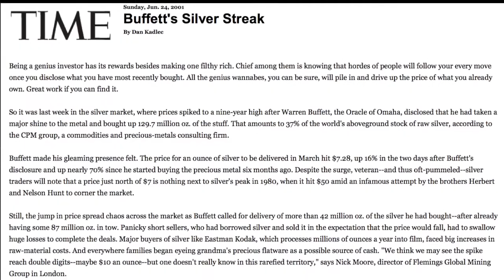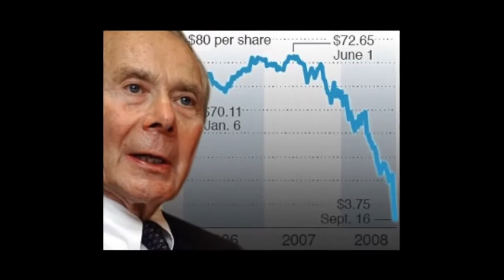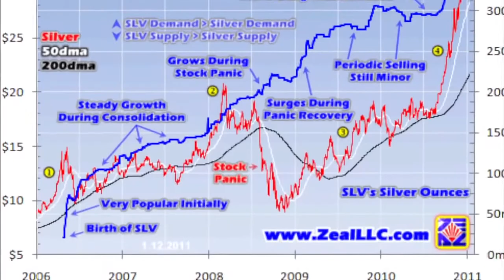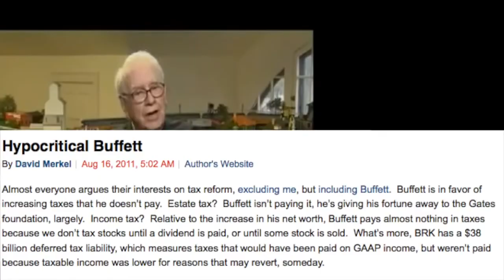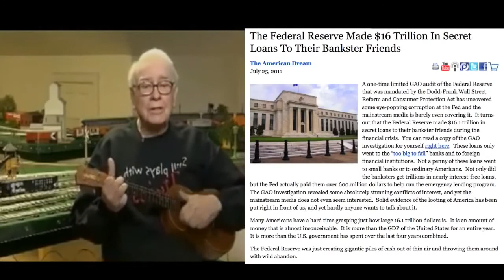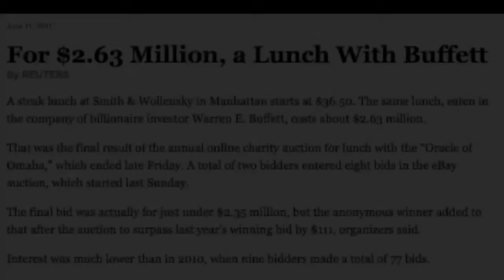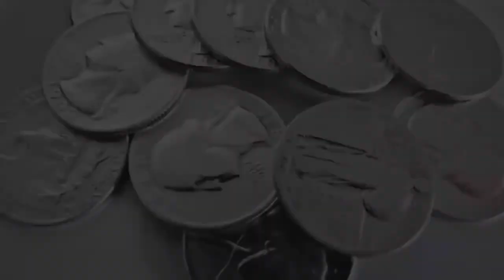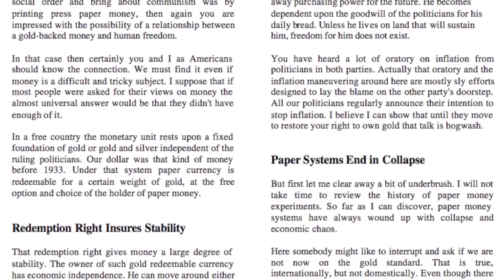SBSS 30 Warren Buffett Paradigm Puppet 720p